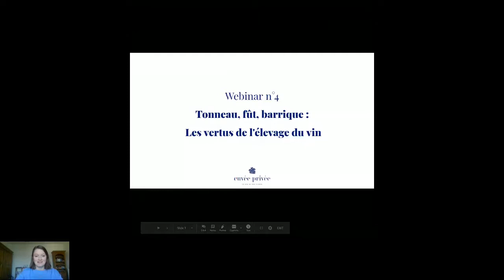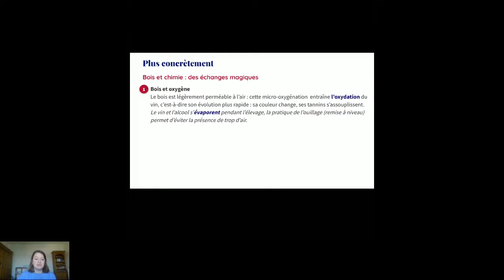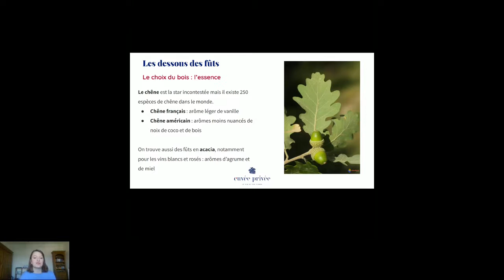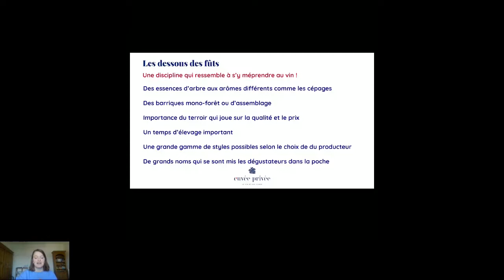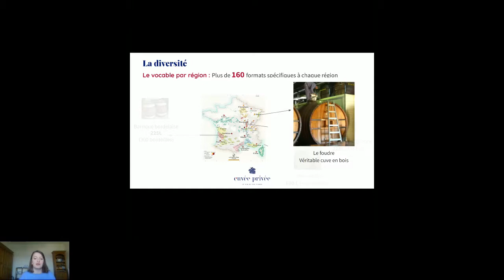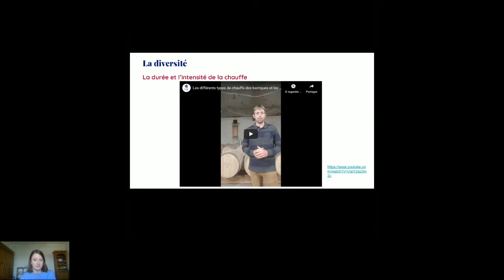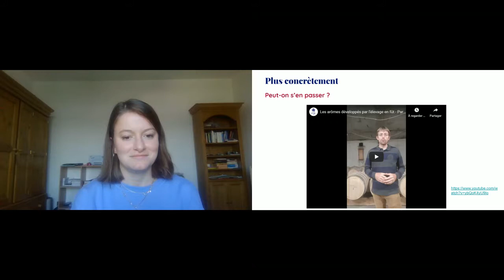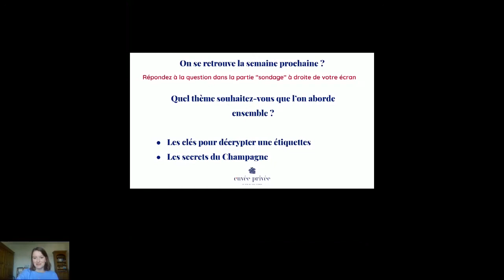Webinar #4 : Tonneau, fût, barrique : les vertus de l'élevage du vin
Notes minérales ou épicées, arômes boisés, lactés ou encore fruités, sont parfois très caractéristiques de certains vins. Marie, co-fondatrice de Cuvée Privée, va se concentrer aujourd'hui sur les notes de bois et nous détailler les vertus de l'élevage du vin. Vous saurez enfin tout des interactions entre bois et vin.